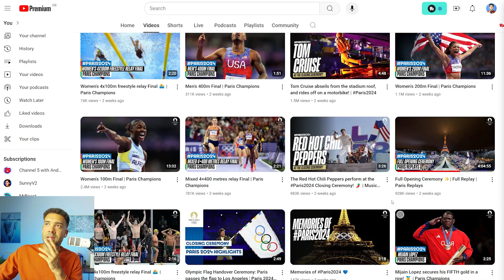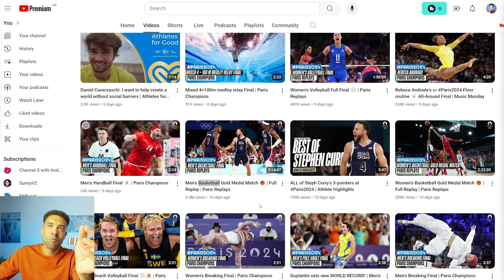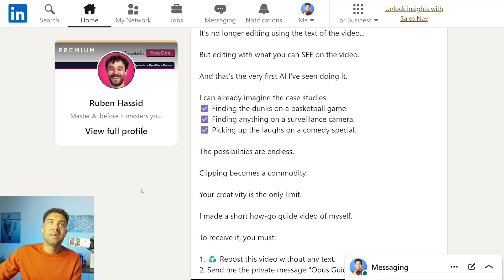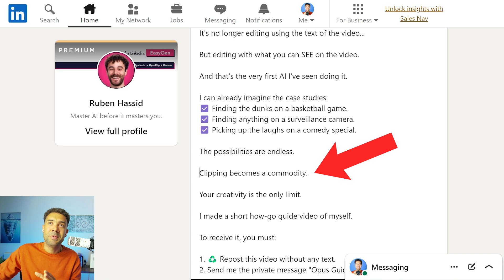AI Video Editing Just Got A SHOCKING UPGRADE!!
AI Video Editing Just Got A SHOCKING UPDATE!